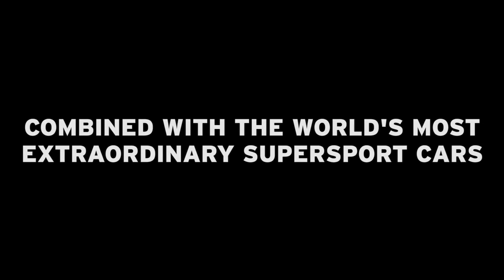Lamborghini Track Accademia 2015 a recipe for adrenaline!